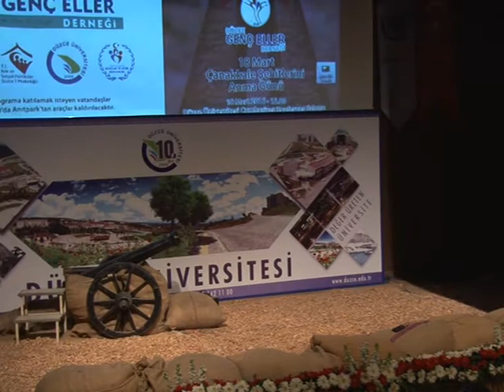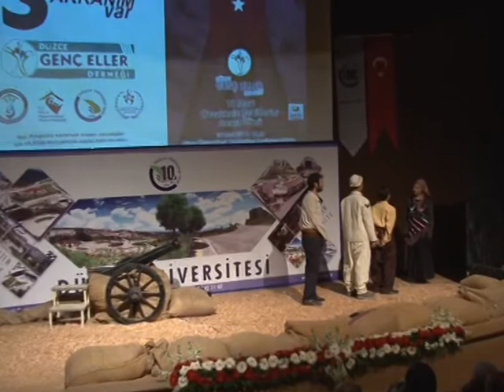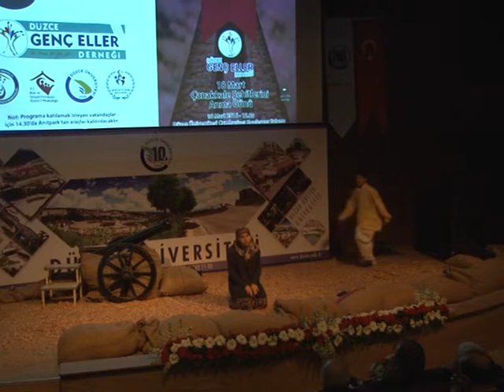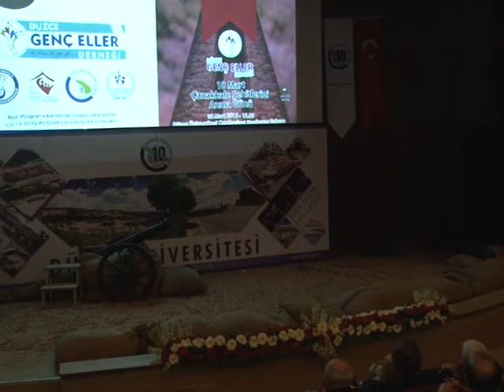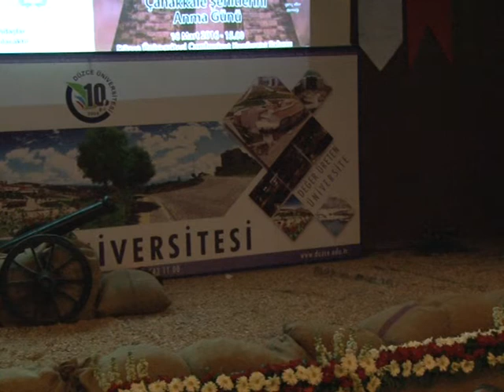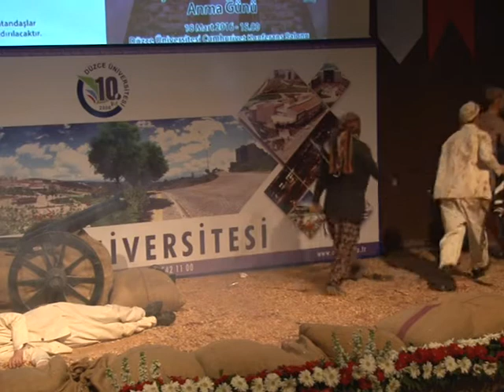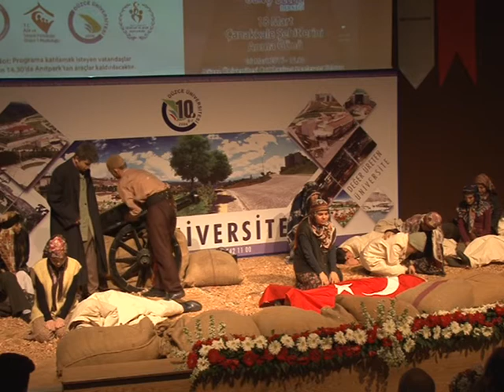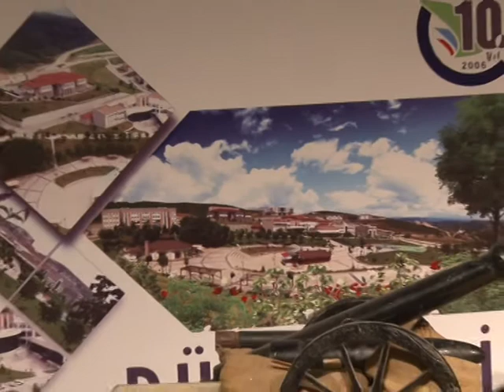Düzce Üniversitesi Sosyal Akranım Var Projesi Kapanışı Gerçekleştirildi